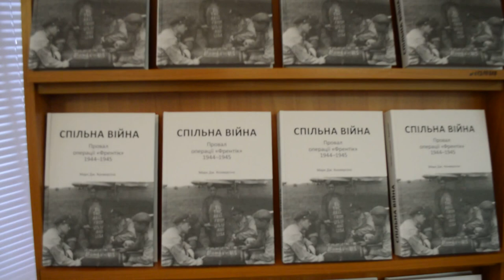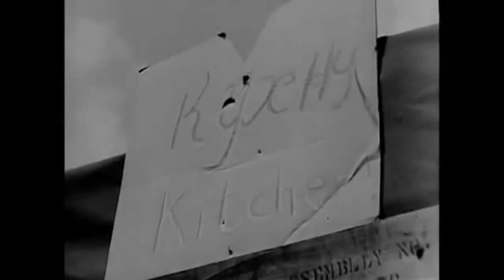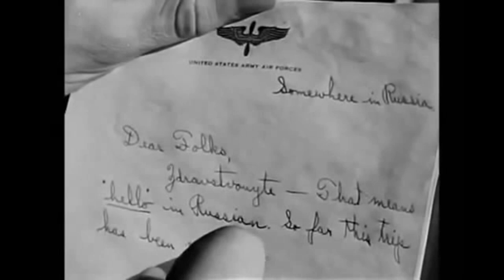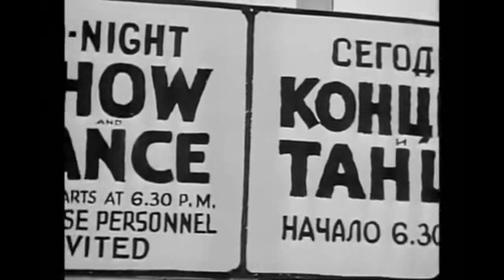Операція «Френтік»: слідами книги «Спільна війна»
У Полтавській обласній науковій бібліотеці ім. Котляревського відбулася презентація книги американського дослідника Марка Дж. Конверсіно "Спільна війна". Це американський погляд на спільну військову операцію СРСР та США "Френтік", базою якої стала Полтава.